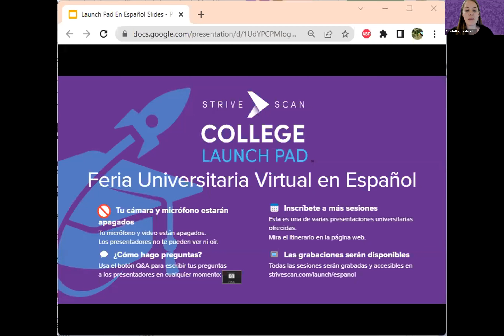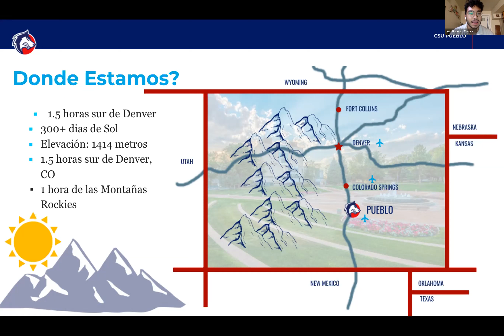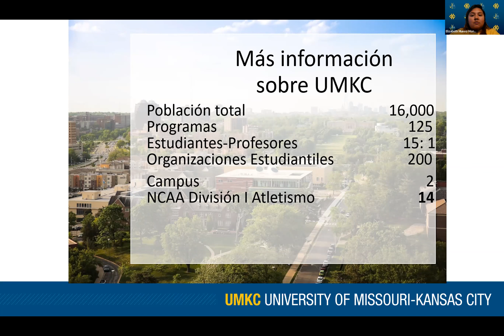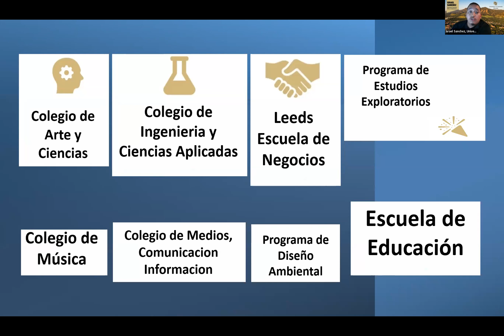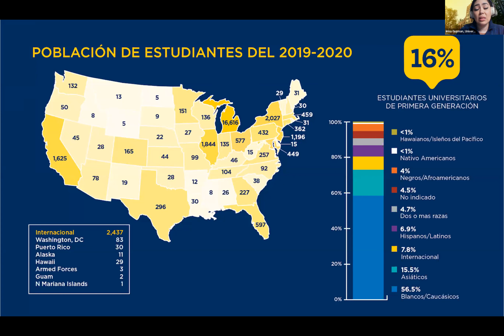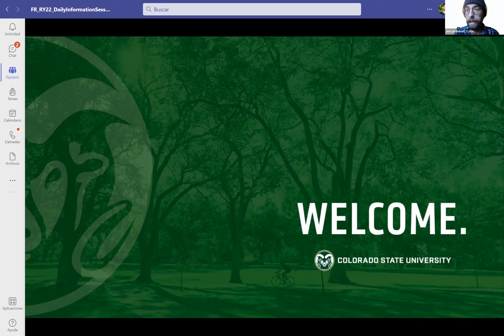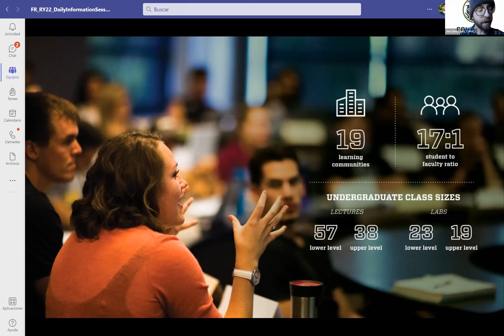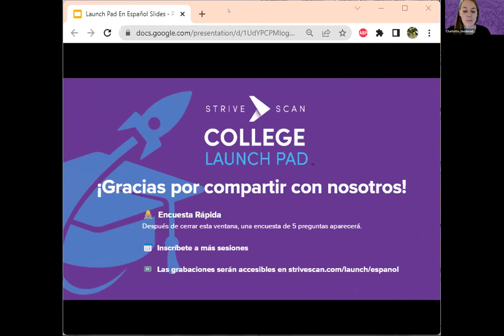Sesión B2 - StriveScan Launch Pad En Español Virtual Fair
En esta sesión, aprenderás sobre las siguientes instituciones:

Fresno Pacific University
Colorado State University Pueblo
University of Missouri Kansas City